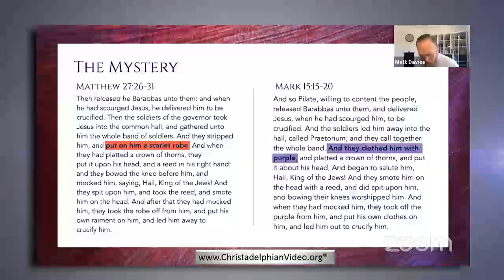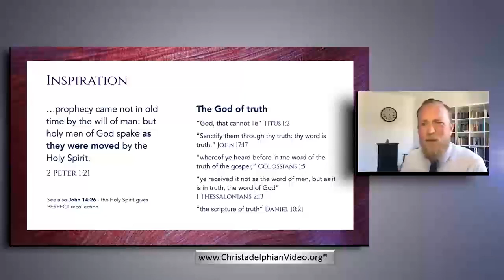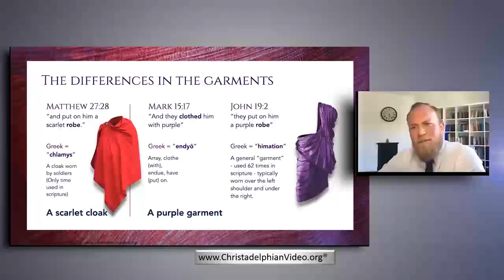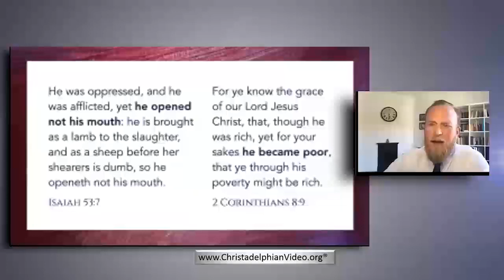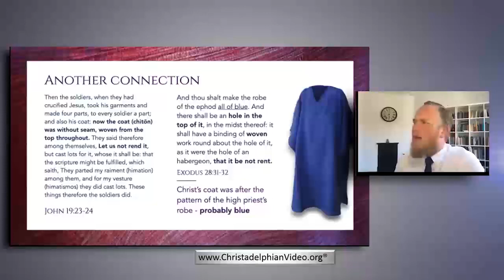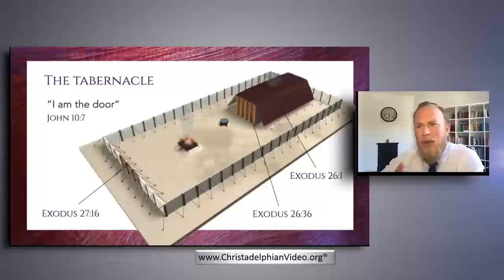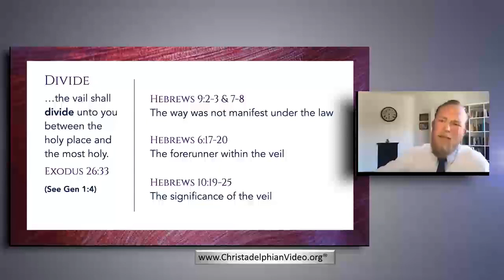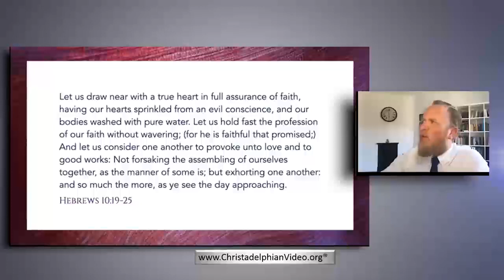The Mystery of the Robes of Christ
A Christadelphian Video:
Description:  The garments worn by the Lord are particularly mentioned at the time of his trial and death. Their colour and significance is looked at in some detail. Comparing the Scripture, reveals the fullness and extent of the work of God in His own dear son.